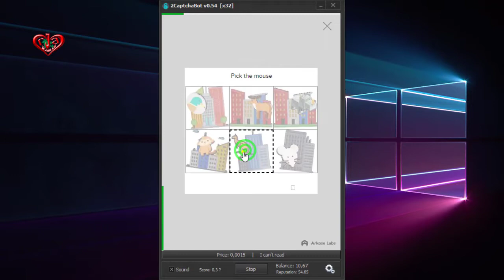Pick the mouse | Solve FunCaptcha | Demo | Make Money at Home